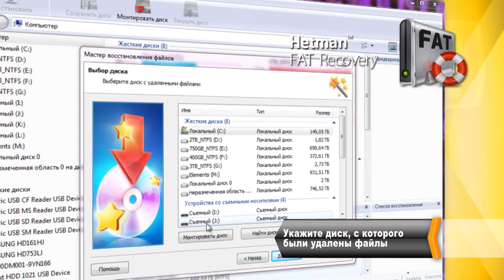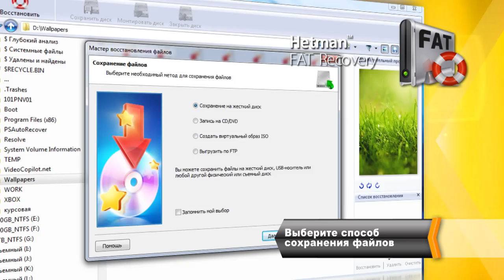💥 Восстановление ⚕️ данных карт памяти SD, MicroSD, MiniSD в 2021 программой Hetman FAT Recovery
👍 Быстрое восстановление SD, MicroSD, MiniSD карт памяти. Очистили карту памяти фотоаппарата или случайно удалили интересный кадр на смартфоне? Вирусное ПО заблокировало содержимое карты памяти? Нужно восстановить SD карту после случайного форматирования? Поменяли файловую систему диска или удалили FAT раздел?

Загрузите Hetman FAT Recovery с и восстановите каждый бит удаленных данных. Утилита поддерживает любые карты памяти – необходимо только подключить их к компьютеру. Комплексный анализ позволяет найти файлы, удаленные с Shift + Delete и утерянные после форматирования карты. На сегодняшний день SD и MicroSD карты стали основным устройством хранения информации на Android смартфонах и планшетах. Количество устройств под управлением этой ОС перевалило за 1 миллиард единиц.

Содержание:
00:00 - Вступление
0:14 - О программе Hetman FAT Recovery
0:59 - Сохранение восстановленных файлов
1:18 - Полезные возможности программы

Алгоритмы сканирования карт и поиска удаленных файлов, которые использует программа, уникальны и позволяют восстановить больше файлов. Простота использования программы удивит любого пользователя. Отвечая на простые вопросы пошагового мастера вы вернете файлы за считанные минуты.

Возможности:
Восстанавливает SD (Secure Digital) карты: SD, MicroSD, MiniSD, SDHC, SDXC;
Поддерживает карты независимо от размера и скорости работы;
Восстанавливает данные с Memory Stick, CompactFlash;
Поддерживает сканирование с внутренней памяти мобильных телефонов, фотоаппаратов, планшетов и аудио плееров;
Восстанавливает данные с жестких и внешних USB дисков и флешек;
Работает с любыми типами файлов, начиная от текстовых документов, цифровых изображений и заканчивая базами данных.

Похожие ролики: ВосстановлениеДанныхКартПамяти, ПрограммаВосстановлениеКартПамяти, ВосстановлениеSD, ВосстановлениеКартПамятиФорматирвоание.